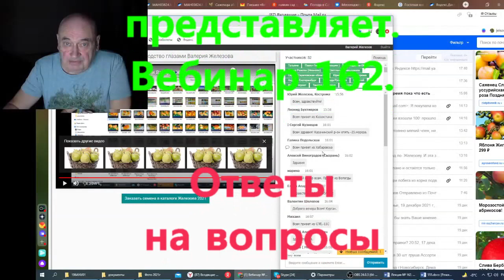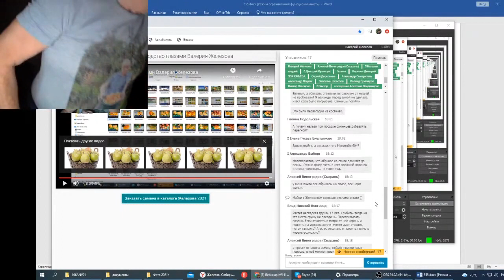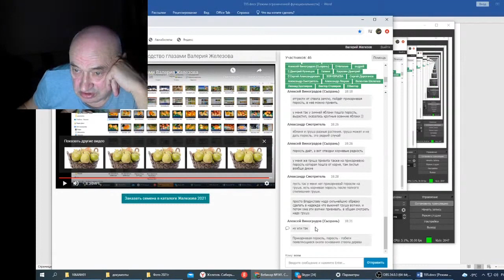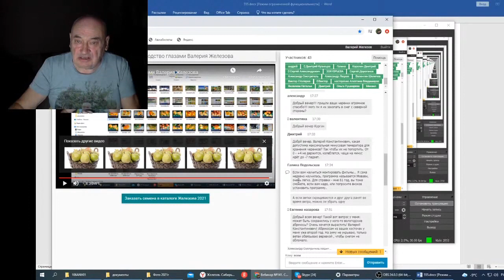Железов В Вебинар 162 Ответы на вопросы в чате ч 3